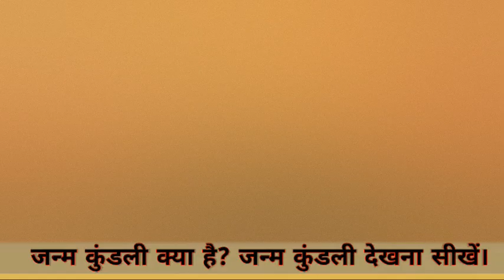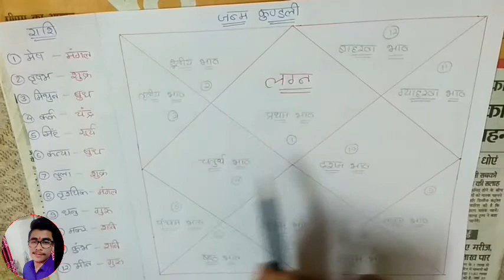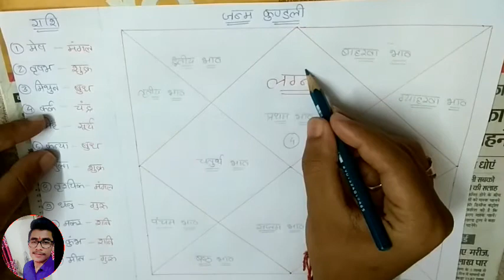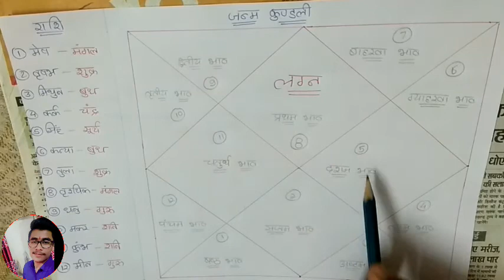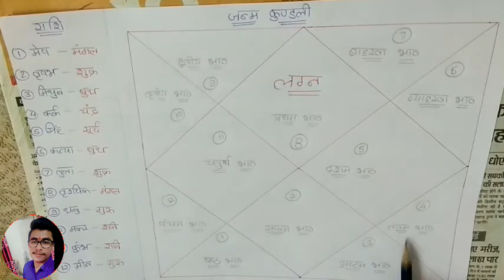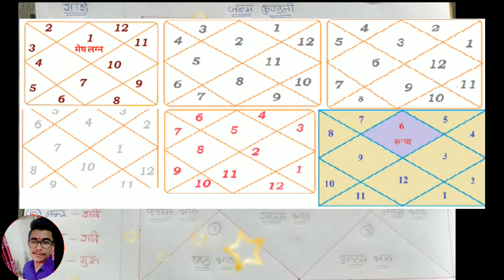Kundli Dekhna Seekhein | जन्मकुण्डली क्या है ? | What is Birth Chart? | Part : 1